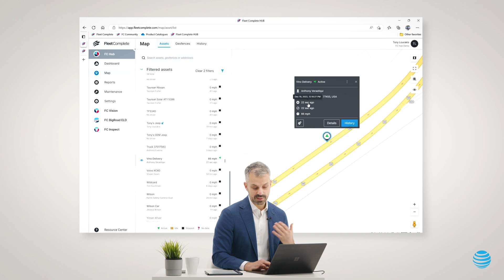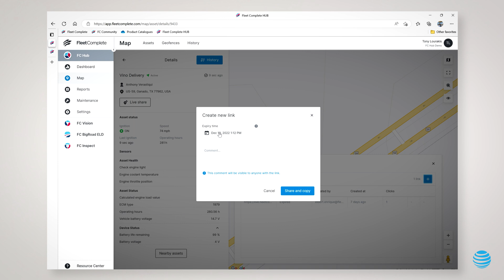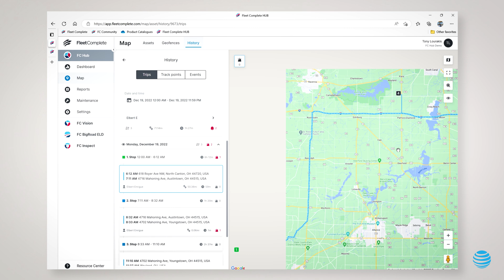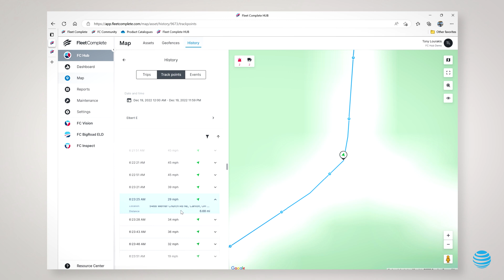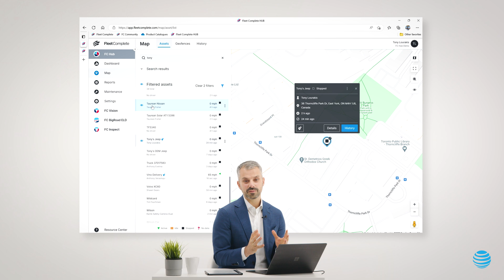AT&T Fleet Complete Hub Map Application Demo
Join Fleet Complete's CEO, Tony Lourakis, as he walks through the FC Hub Map Application Demo, which includes an improved search feature, an advanced grouping feature, and detailed vehicle information, including GPS tracking, engine hours, and fuel levels.